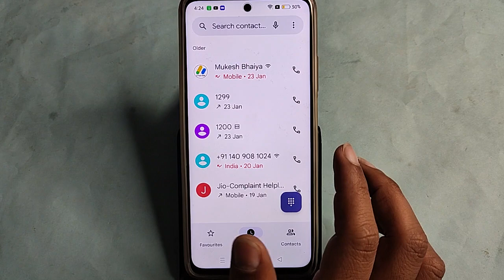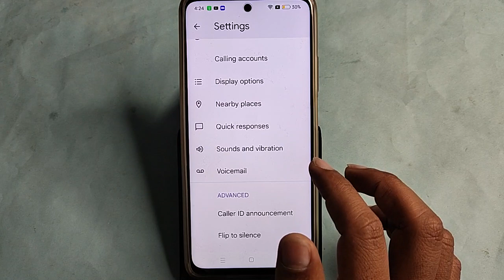Realme 12 Plus me number kaise save kare, how to save contact number in Realme 12 Plus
Best powerful CPU under 10k

60-Inch Tripod with Bag

7 Socket 6A Extension Board

multiplug Extension